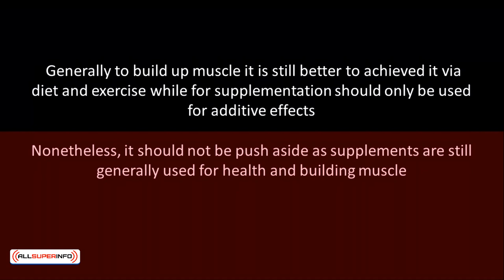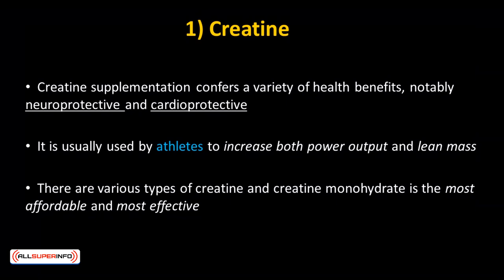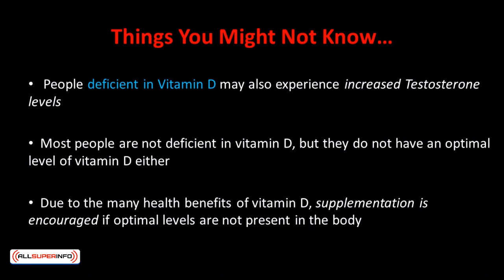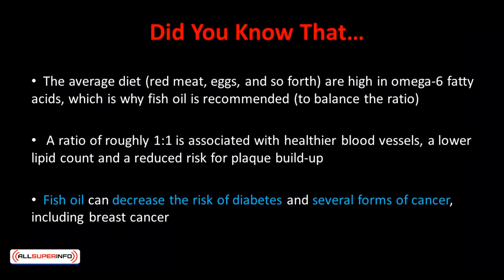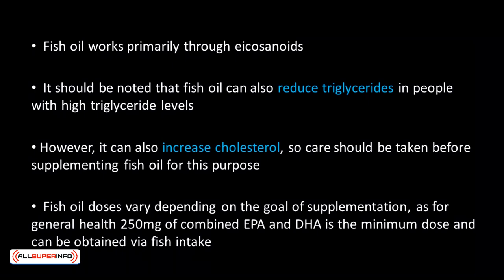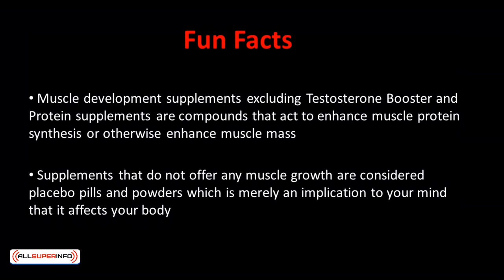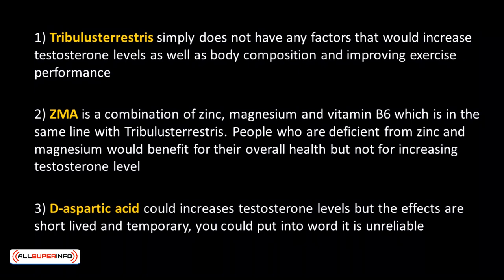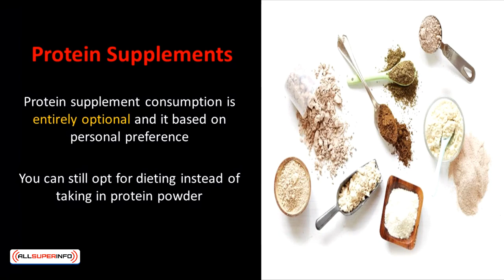Video 3 Must Have Muscle Gaining Supplements